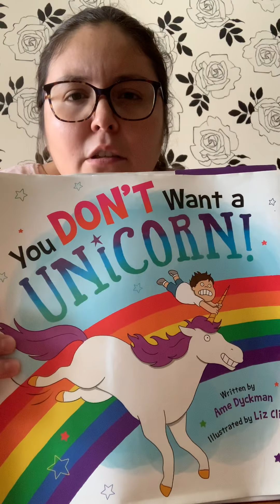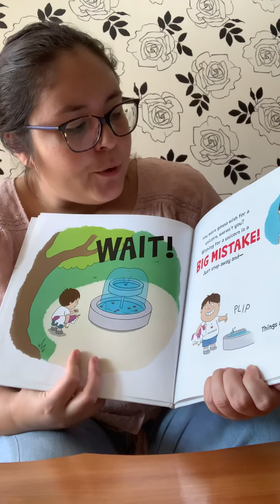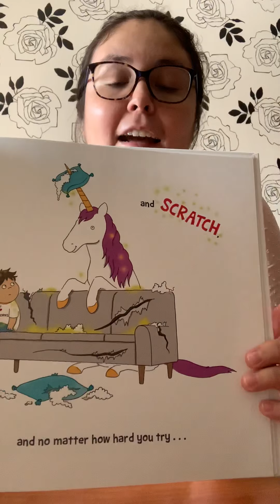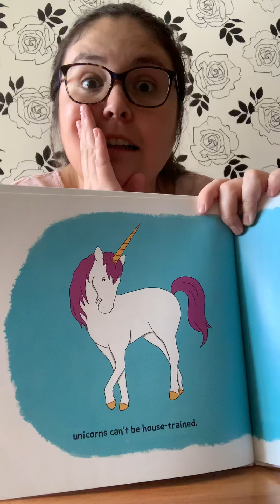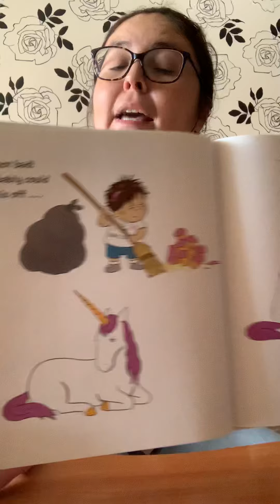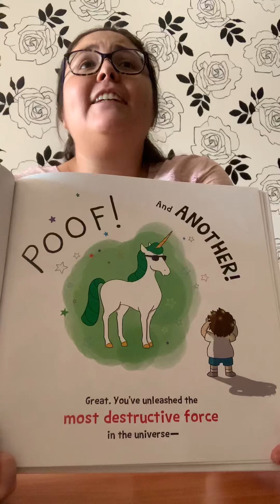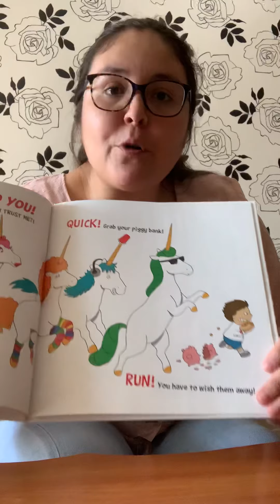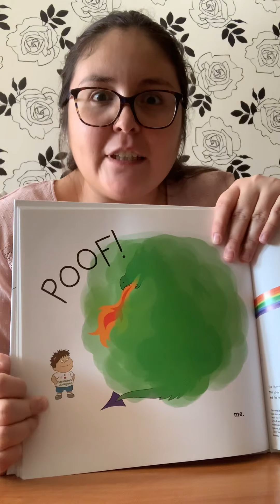You don’t want a unicorn - Read by Miss Fran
Queridos niños y niñas espero hayan disfrutado del cuento. Les dejo algunas preguntas:
- ¿Cómo se llama el cuento?
- ¿Para qué servía la fuente?
- ¿Qué deseo pidió El Niño?
- ¿Qué desastres hizo el unicorn?
- ¿Qué pasó con el unicorn cuando llegaron sus amigos?
- ¿Cómo resolvió el problema El Niño?

Si quieren puede hacer un dibujo del cuento en su cuaderno.

Miss Fran